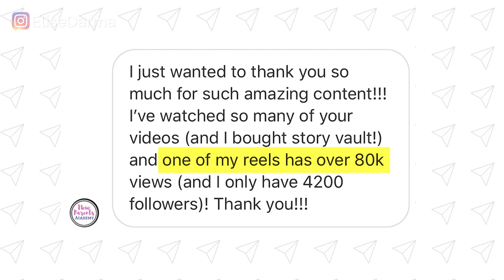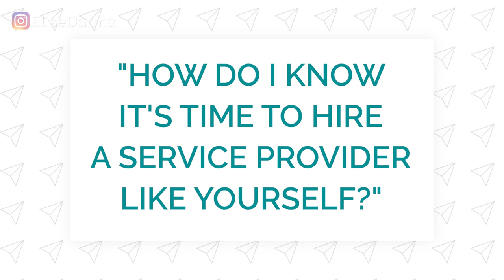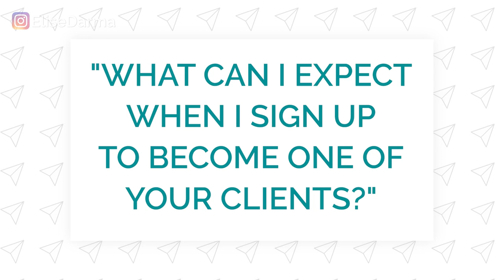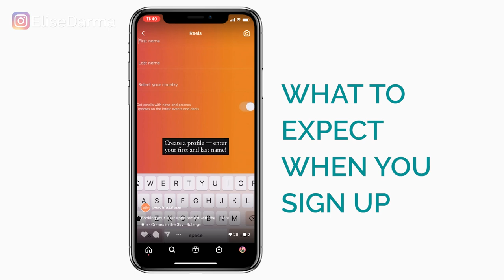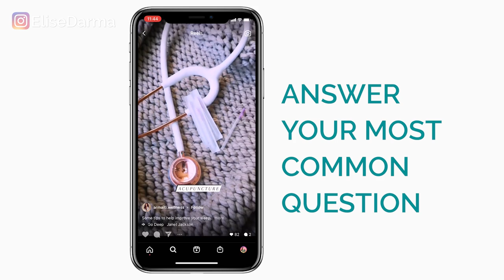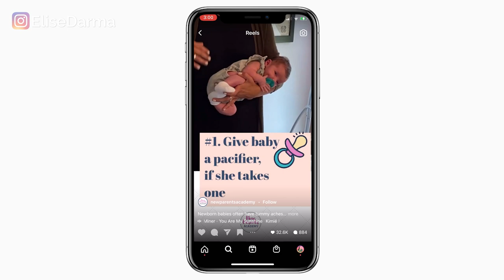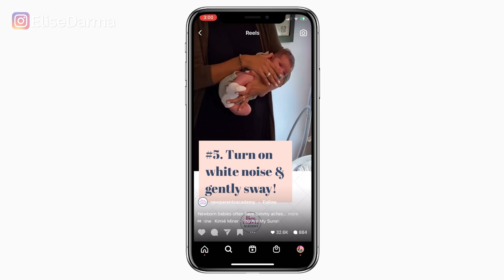Instagram Reels Content Ideas for SERVICE BUSINESSES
Instagram Reels Content Ideas for SERVICE BUSINESSES // Steal these 10 Reel ideas for your service business to boost your visibility and grow your business for free on Instagram.

1. Work directly with me and my team.

If you’re a busy business owner who believes in the power of Instagram marketing and just wants the strategy done for them by my agency team, sign up for the Show Me The Strategy! Instagram Growth Package. It includes an Instagram Strategy Guide and 60 minutes of face time with me (to ask any questions or have you team be trained on running your account).

2. Watch my FREE Instagram masterclass.

Discover how to gain 1,000 Instagram followers in 30 days – but better yet, actually monetize your following to get more leads, client and sales to your business (online or local).